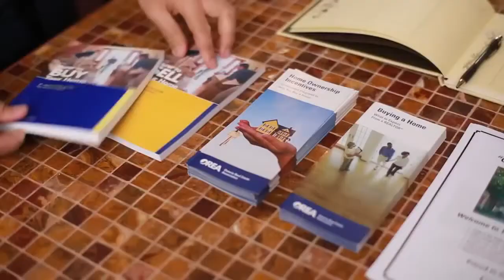How to Sell a Home (HD)